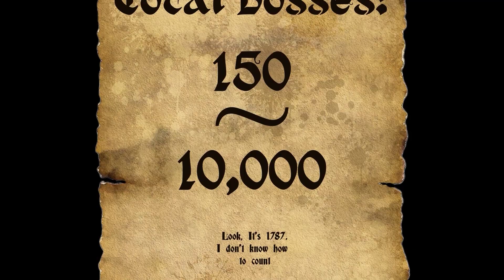Shorts Compilation 3 - Vegetables & Berries, Fresno Nightcrawler, Karansebes, Acoustic Kitty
Gather 'round as Chloe and Jake tell you all about how vegetables don't exist, berries aren't berries, and how the cryptid known as the Fresno Nightcrawler will haunt your dreams. Then listen as they tell you about the embarrassing Battle of Karansebes, and finally the secret Cold War program known as Operation Acoustic Kitty.

MERCHANDISE!

(We made the rest of the music)